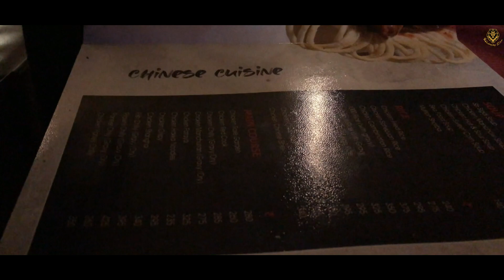ITNI MEHGI CHOCOLATES | PLAN FAILD FOR 31st😭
Happy new year to everyone. Thank you guys for the lovely response on previous vlogs I hope you’ll support me and I’ll make more interesting content for you guys and try to entertain you and motivates you guys so keep supporting keep loving shining of wanderinglion 🦁